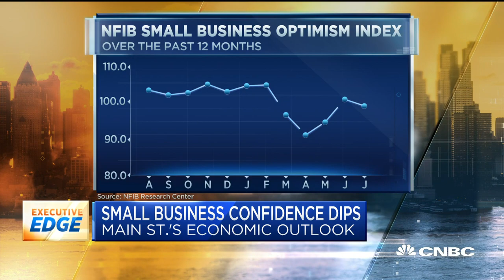Small business confidence on the economy dips, NFIB survey finds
CNBC's Kate Rogers reports the details of the latest small business confidence survey from the National Federation of Independent Business.